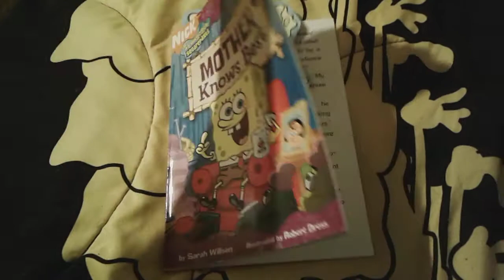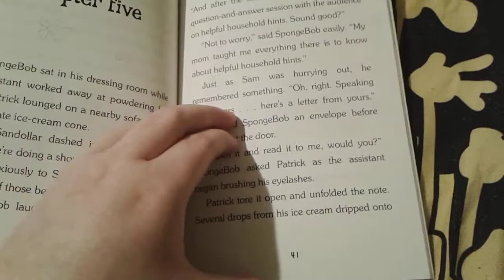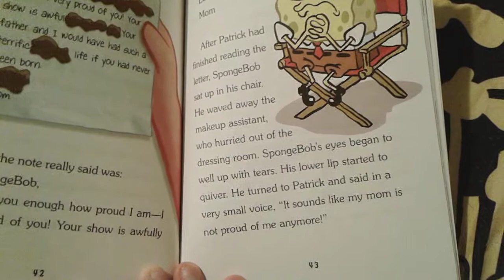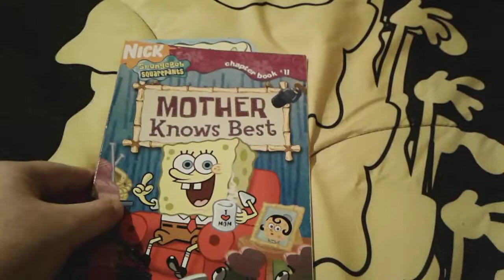Mother Knows Best Chapter 5